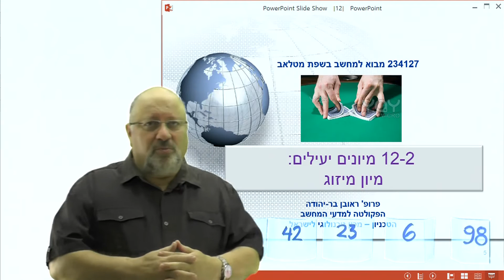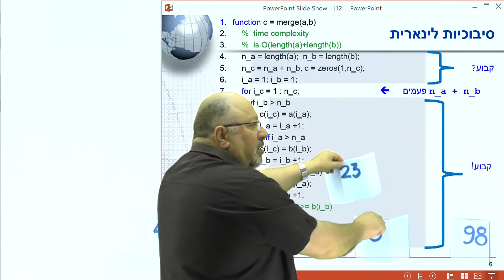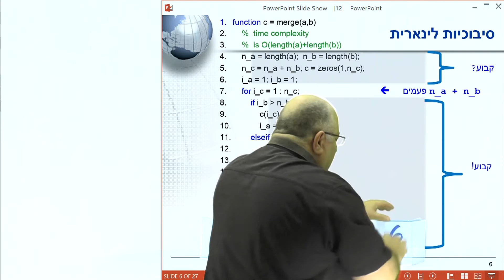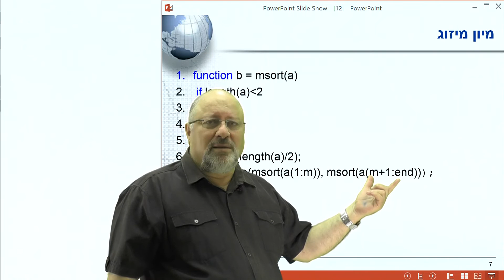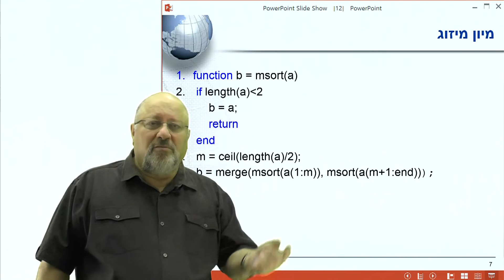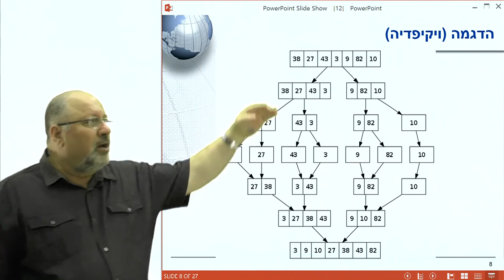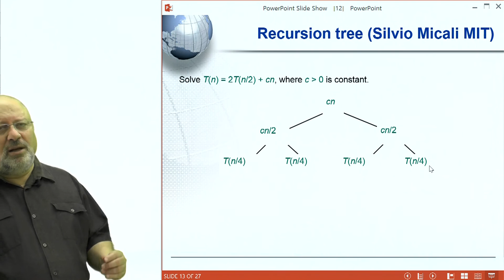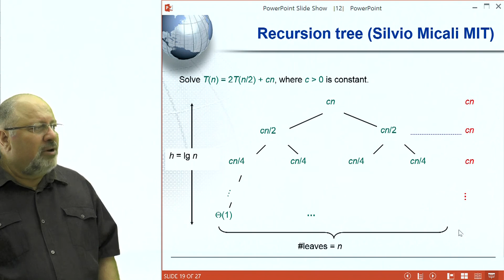12-2 מיונים יעילים: מיון מיזוג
234127  מבוא למחשב בשפת מטלאב
פרופ' ראובן בר-יהודה
הפקולטה למדעי המחשב